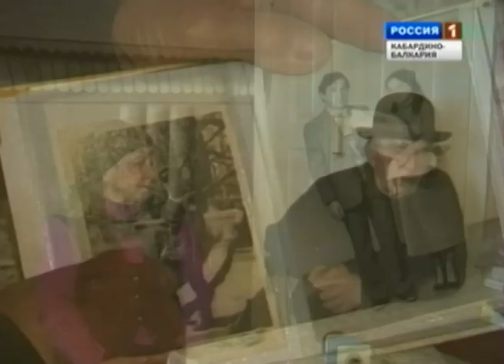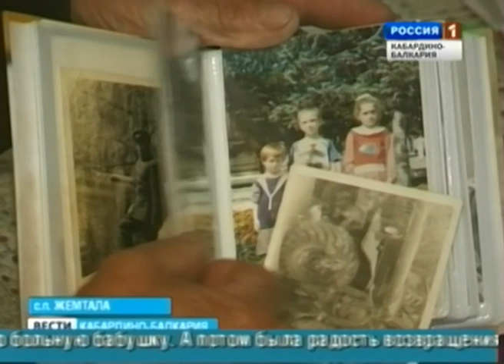ВЕСТИ КБР (28.03.2012. 14:20)